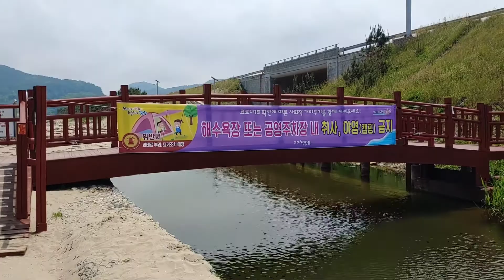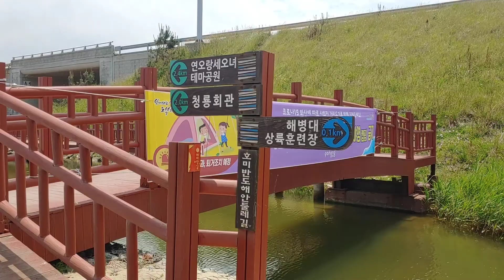미스터트롯.김호중.(고맙소)대구시서구.포항시남구도구해수욕장한바퀴돌기여행정보20.5.31